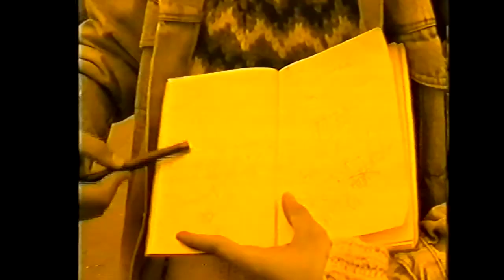URGH - Grč - Radio B92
Prvih devet godina (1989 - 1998) - PROJEKCIJE FILMOVA PRODUKCIJE B92 - JAVNO IZVOĐENJE EMISIJE DIDU LIDU DADU
autor i voditelj: Igor Brakus

Druženje sa članovima bendova koji su tokom 97/98 objavljivali za B92: Viborg Dalas, URGH!, Kanda, Kodža i Nebojša, Darkwood Dub - ODRAZ B92 - vesti koje ćete čitati u sutrašnjim novinama - promocija časopisa u izdanju B92 (The Drum, Reč, ProFemina) - JAVNO IZVOĐENJE EMISIJE "2u3" autor i voditelj Saša Timofejev gosti: Zoran Đinđić i Vojislav Šešelj - UPOZNAJTE SVOG OMIUENOG NOVINARA druženje sa novinarima informativne redakcije B92 - PROMOCIJA KNJIGA U IZDANJU B92 - RAZMENA SLIČICA "Francuska '98" - ŠIRENJE LAŽNIH VESTI tribinu vodi Bojana Lekić gosti: ministar za informisanje Republike Srbije - Aleksandar Vučić, advokat Branislav Tapuskovi , direktor i gi. i odg. urednik Borbe - dr Živorad Đorđević i gI. i odg. urednik Glasa javnosti - Manojlo Vukotić.